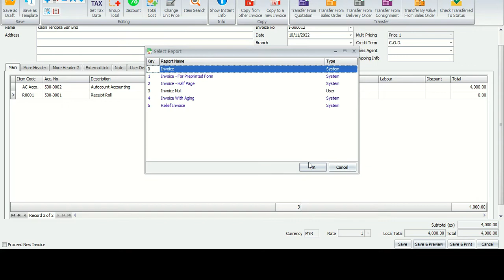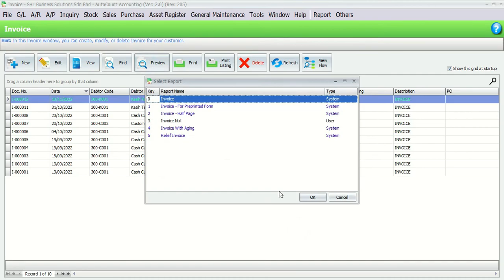AutoCount V2: Report Design: How to remove Unit Price and Total when it is ‘0.00’ in Invoice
Answer :
1. Go to Report - Document Style Report Control.
2. There are three options to change.
3. In this case, you can remove the detail in options No. 3 and No. 5, then click OK.
4. You can try to preview the Invoice again. The Unit price and Total as 0.00 will disappeared.